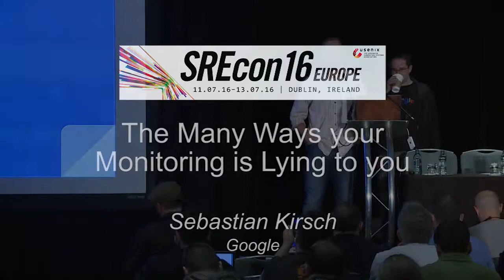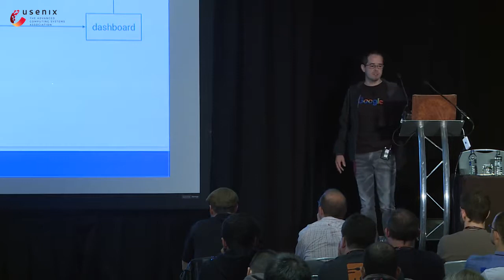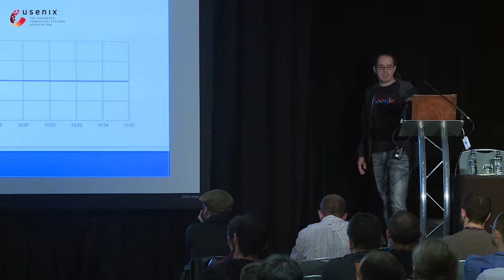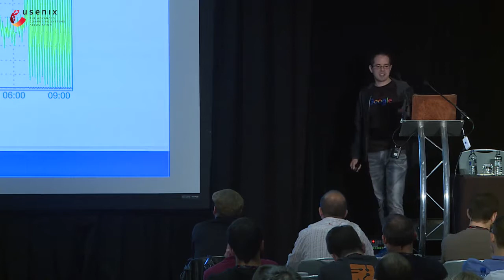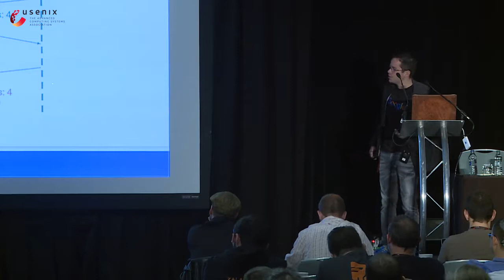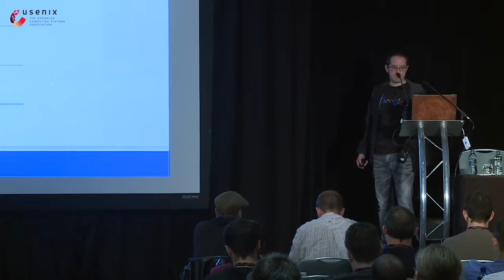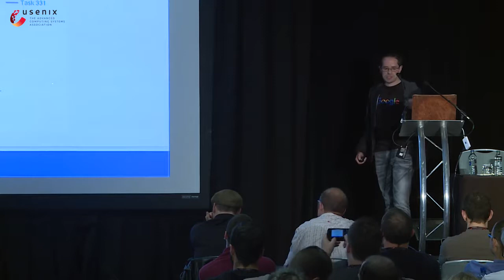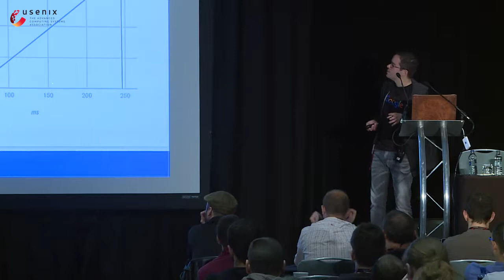SREcon16 Europe - The Many Ways Your Monitoring Is Lying to You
Sebastian Kirsch, Google

Monitoring and dashboarding systems are crucial to understanding the behavior of large distributed systems. But monitoring systems can lead you on wild goose chases, or hide issues. In this talk, I will look at some examples of how a monitoring system can lie to you – in order to sensitize the audience to these failure modes and encourage them to look for similar examples in their own systems.